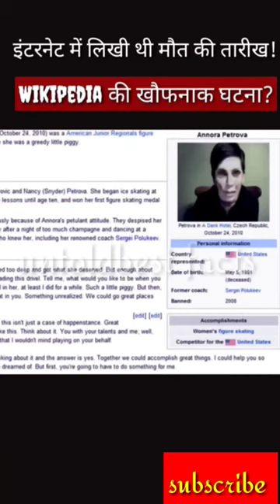क्या हुआ लड़की के साथ? mysterious real story in hindi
एक भूतिया सच्ची कहानी | mysterious real story in hindi
मत देना इसके सवालो का जवाब | Real horror story

mysterious real story in hindi| discovery| horror story mystery facts mysterious annora petrova story